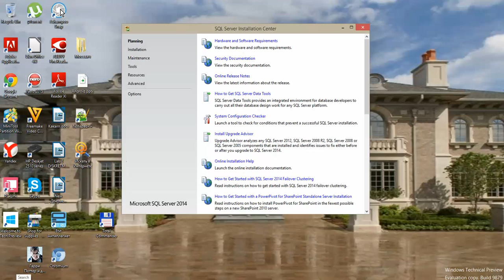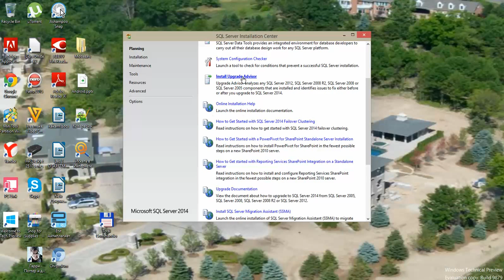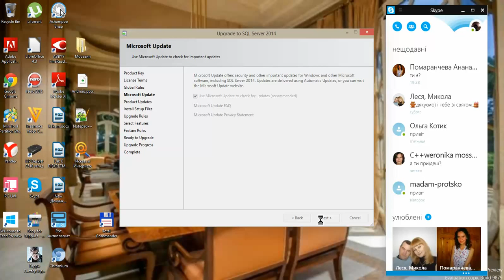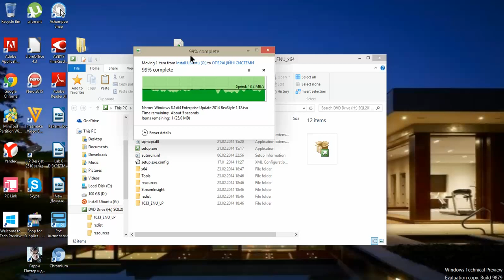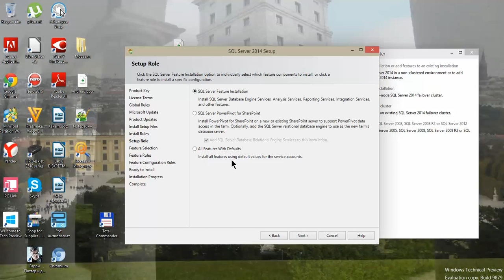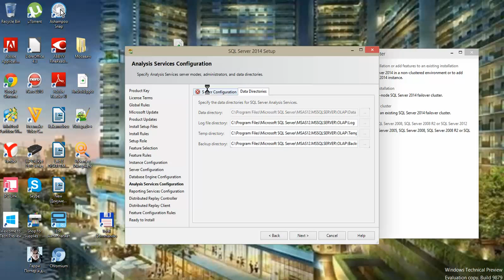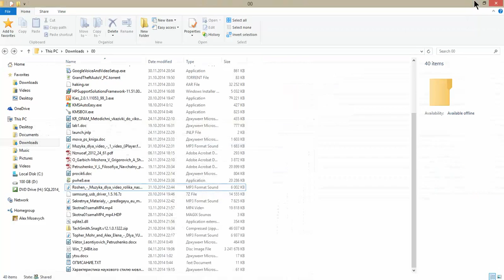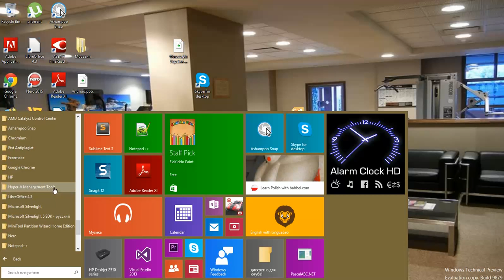Встановлення MS SQL Server 2014 на Віндовс 10 Версії 10.0.9839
Радий вітати вас на каналі "Videos by Alex Mosevych"
I am glad to see you on my channel "Videos by Alex Mosevych"